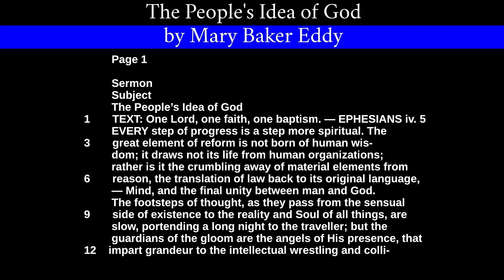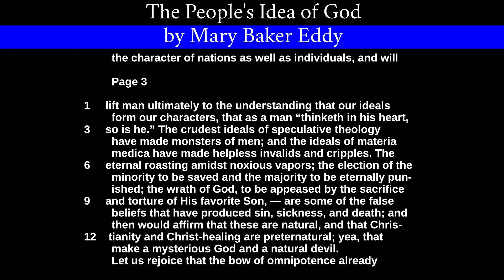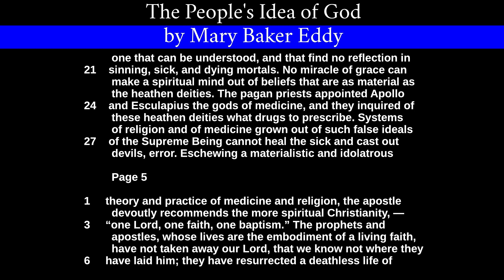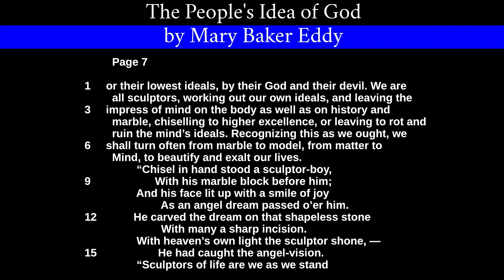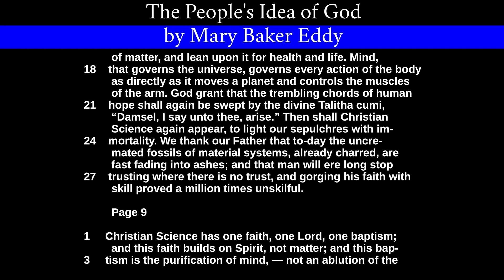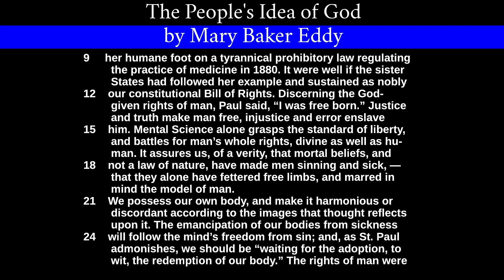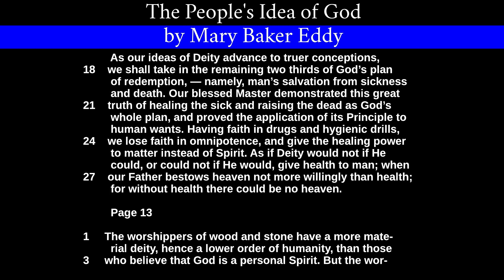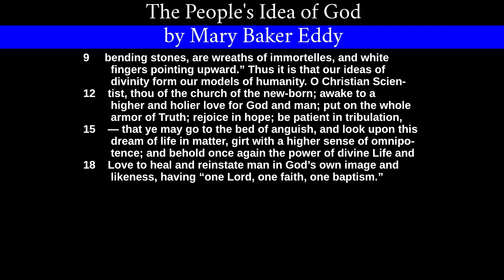The People's Idea of God by Mary Baker Eddy